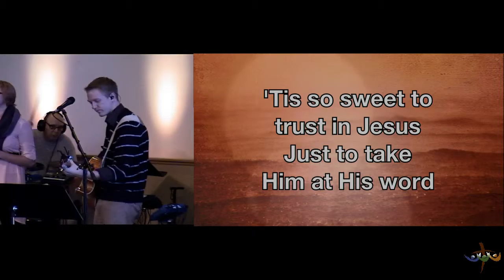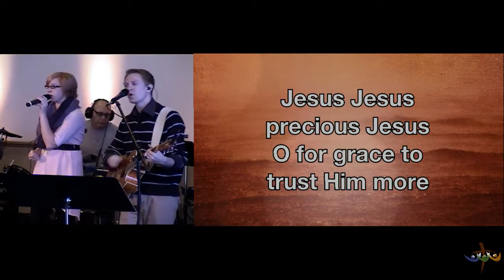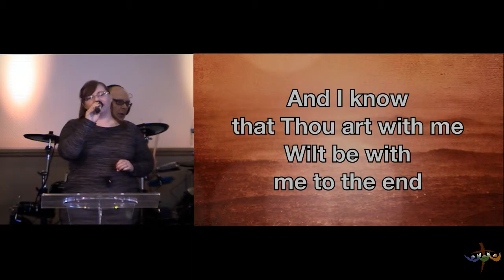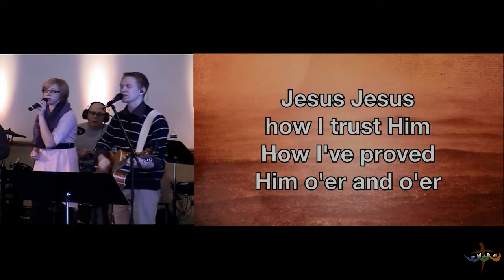Tis So Sweet To Trust in Jesus